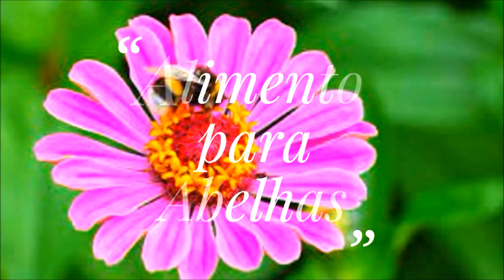Vitex Agnus Castus planta completa melífera e medicinal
Benefícios
Usada principalmente por quem quer combater gripes fortes e resfriados, a vitex tem propriedades para amenizar os sintomas mais acentuados da doença. Ela também é uma ótima opção para combate a DOENÇAS psicológicas como depressão e ansiedade. Sintomas do distúrbio ansioso como palpitações, suor frio, tonturas e insônia são amenizados com o uso do chá de vitex. A planta também serve para:
TPM – A vitex também pode ajudar na indisposição do período pré menstrual. Suas propriedades medicinais auxiliam o processo de aceleração de serotonina nesse período, deixando a mulher mais feliz. O efeito da erva nesse tempo é semelhante ao efeito do chocolate.

Acne – A vitex agnus reduz a oleosidade das glândulas por ajudar no equilíbrio dos hormônios responsáveis pela produção da oleosidade corporal. Consequentemente as acnes, espinhas e cravos sofrem uma redução significativa.

Expectorante – A erva agnus tem efeito descongestionante e expectorante para pulmões cheios de secreções causadas por infecções do trato respiratório superior como gripes, pneumonias e resfriados. Ela age amolecendo e descolando o catarro das vias pulmonares, proporcionando alivio imediato.
Sedativo – Com um efeito de sedativo leve, ela ajuda no relaxamento e proporciona um sono mais profundo e reparador. O efeito relaxante se dá aproximadamente 30 minutos após seu consumo.

Diurético – As enzimas da vitex constituem propriedades medicinais que facilitam a eliminação de líquidos corporais acumulados. Elas servem como diurético natural principalmente em DIETAS com necessidade de uma eliminação de líquidos para recuperação em pós-operatórios , pós-partos assim como em crises hipertensivas.

Ejaculação Precoce ou Involuntária – Para os homens, a erva vitex agnus castus, ajuda em problemas ligados à próstata como a ejaculação precoce ou involuntária. A casticina contida nesta planta favorece o fortalecimento dos vasos que estruturam o pênis e os músculos. Assim, o chá proporciona uma ereção muito mais eficaz e retarda a ejaculação.

Vitex para Engravidar
As alterações hormonais podem fazer com que a mulher tenha dificuldades para ficar grávida e, por isso, a vitex agnus castus é uma planta perfeita para combater a infertilidade causada por distúrbios hormonais. A erva tem benefícios reais sobre o organismo da mulher que deseja ENGRAVIDAR. Ela auxilia equilibrando os hormônios secretados pela glândula hipófise. Como reflexo desse efeito da planta, os hormônios como progesterona, LH, FSH e prolactina chegam a um nível ideal para o organismo. Solucionar problemas com ausência de OVULAÇÃO são os principais benefícios da erva vitex. Mulheres que têm ciclos longos e até mesmo anovulatórios (sem ovulação) podem usufruir das suas propriedades medicinais através do chá. A baixa de FSH é a maior responsável pela anovulação de várias mulheres. A vitex contribui proporcionando o equilíbrio desse hormônio estimulante dos folículos ovulativos.Mulheres com problemas de ovários multi foliculares ou SOMP (síndrome do ovário policístico) tendem a não conseguirem engravidar rapidamente, pois esses multi cistos atrapalham a ovulação. Essas podem fazer uso do chá ou elixir para limpar os ovários dos cistos existentes e facilitar uma nova ovulação e consequentemente a GRAVIDEZ. Aconselhável para uso durante a fase lútea, a erva faz com que os níveis de progesterona subam, deixando o corpo lúteo (cisto proveniente da ovulação) muito mais forte e sustentável para uma futura gravidez, caso haja implantação. Por isso, mulheres que sofrem com baixa de progesterona e tenham escapes de borra marrom durante essa fase de pós-ovulação, têm maiores chances de engravidar fazendo o uso do chá. O endométrio estará mais receptivo e apto a receber o zigoto pela dose extra de progesterona que recebeu.
Igualmente eficaz para distúrbios menstruais por ser rica em flavonoides, ela ajuda a regularizar também os hormônios para mulheres que estão passando pelo climatério. As quantidades hormonais em pessoas entrando na menopausa podem cair drástica e rapidamente. O uso do vitex é estimulante para desacelerar essa queda, amenizando os sintomas agressivos dessa fase corporal da mulher.O chá pode ser feito da planta in natura mas apenas das suas folhas nessa condição. Quando o chá for seco, pode ser usado desde a casca até a semente da planta. Para um litro de água filtrada e fervida ainda quente, aconselha-se usar 3 colheres de sopa cheias. Após acrescentar as folhas ou a erva na água quente com fogo baixo, abafe por cinco a seis minutos para que a água cozinhe e retire todas as propriedades medicinais. Após esse tempo de fervura, mantenha a infusão tampada por aproximadamente 10 minutos para descansar. Após,pode coar e usar de duas a três xícaras ao dia adoçado ou não.